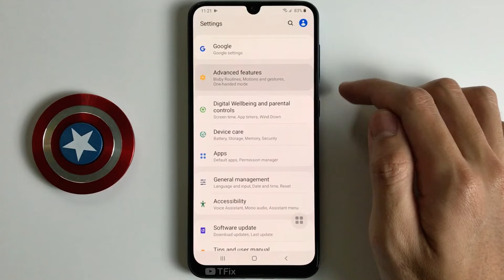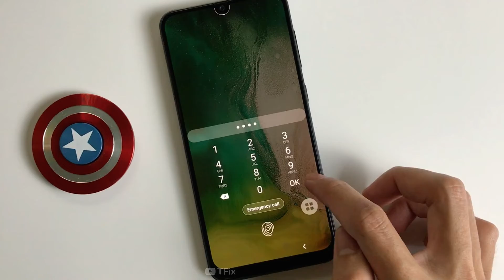How to enable/disable Lift to wake on Samsung A50 Android 10